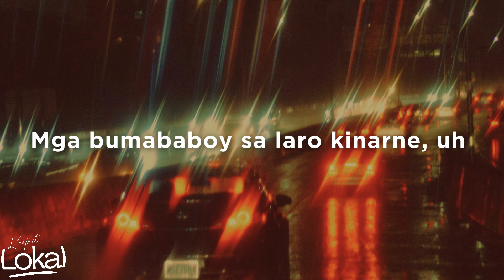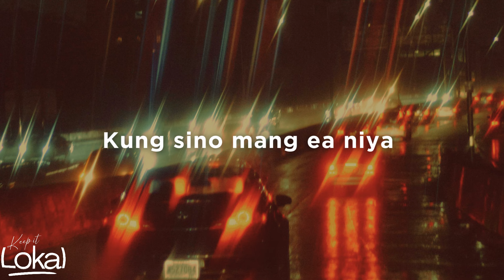Billie Jean by Hev Abi (Lyrics)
Mga chickas lumalapit kahit sa’n ako dumayo 😎 Billie Jean by Hev Abi lyric video

Follow @110treyhevabi everywhere!  💗